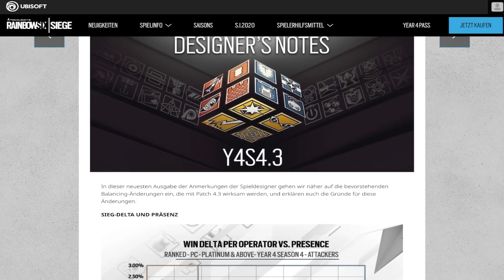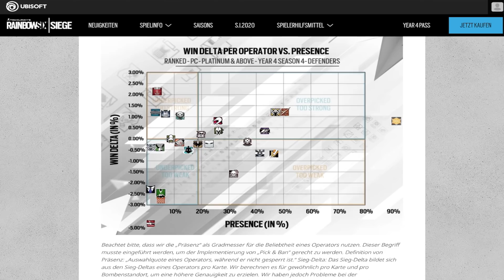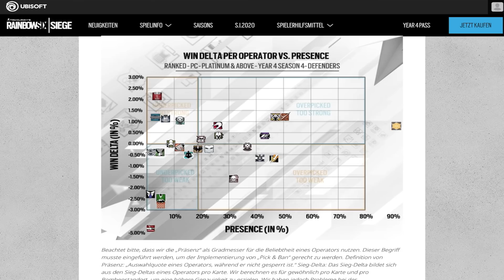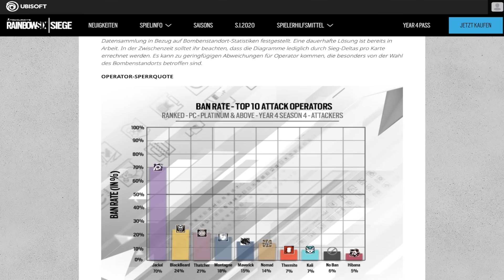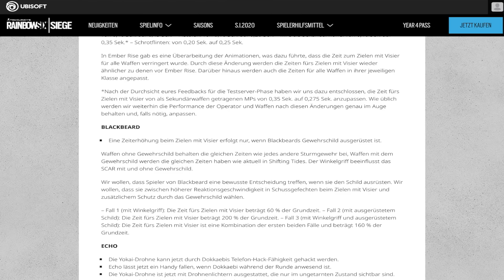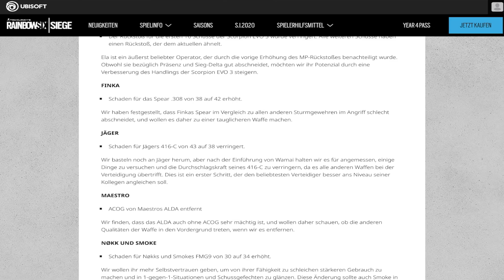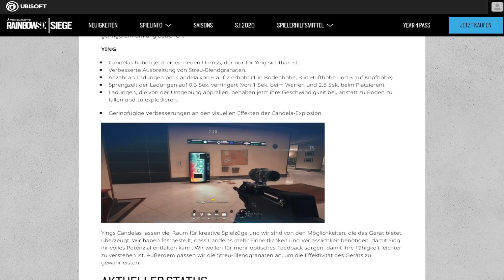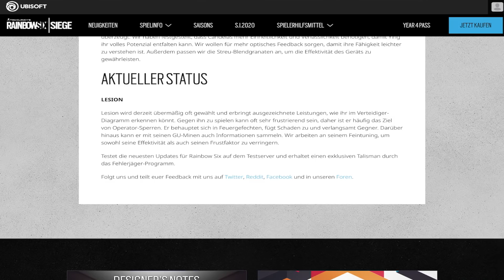Jäger wird generft | Ela Buff | Alle Änderungen Rainbow Six Siege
• Schnitt:
externe Festplatte

Musik im Video:

Über diesen Kanal:

Wir können gerne mal zusammen Zocken dafür musst du nur in meine Community beitreten :" Rainbow Six Siege Peaceekeeperr " (nur Ps4) dort lade ich ab und zu Zuschauer ein um Myhtbusters zu drehen oder paar Runden zu Zocken :)
Freundschaftsanfragen können nicht mehr angenommen werden !